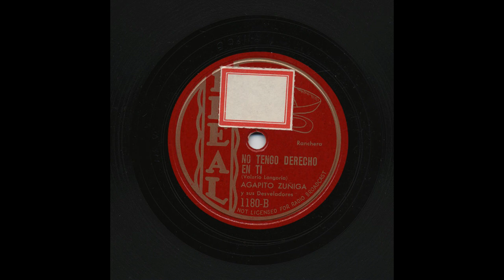Agapito Zuñiga - No Tengo Derecho En Ti - Ideal 1180-B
Title: No Tengo Derecho En Ti
Artist: Agapito Zuñiga
Accompaniment: y sus Desveladores
Record Label: Ideal
Catalog Number: 1180-B
Matrix Number: R-1180-B
Recording Format: 78

View more information about this and other recordings at the University of California at Los Angeles' Frontera